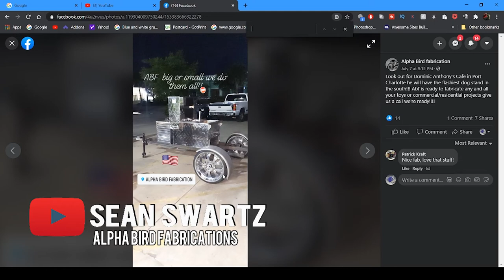Former Felon Talks Life After Prison Getting In To Trucking | Lockoutmen Podcast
In this episode Lockoutmen Talks to Sean Swartz, A former felon. Sean Talks Life after prison, Sean says “if you got work ethics you can make it after prison” Sean also talks about getting into trucking he says that prison will breed you for trucking. The trucking company that gave him is chance was Trans Am!!

Lockoutmen Podcast
Youtube.com/lockoutmen
Anchor.com/lockoutmen